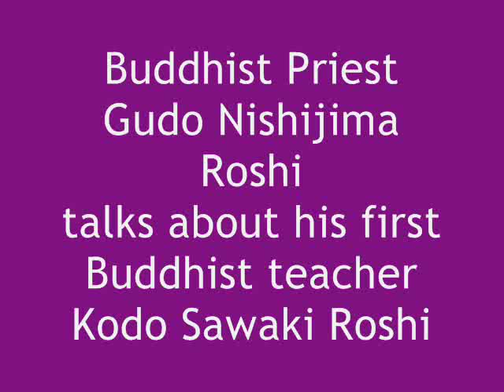Gudo Nishijima on Master Kodo Sawaki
Buddhist Master Gudo Nishijima talks about his first teacher Master Kodo Sawaki. This was recorded at a talk by Gudo Nishijima to mark his 90th birthday in Tokyo in November 2009.